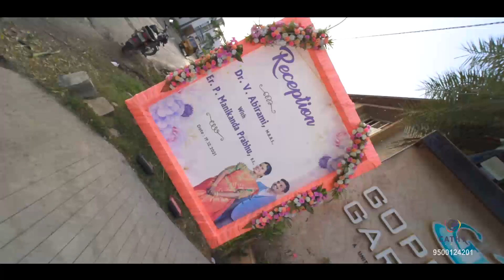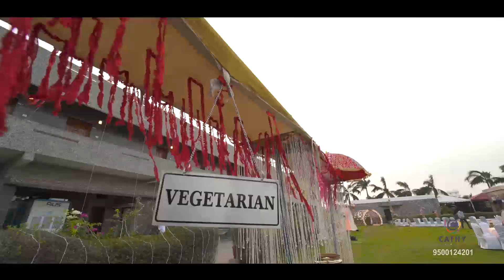Cathy Events | Wedding Reception Decoration | Gopinath Garden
Gopinath Garden
Cathy Events
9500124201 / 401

Wedding Decoration
Reception Decoration
Photo Booth